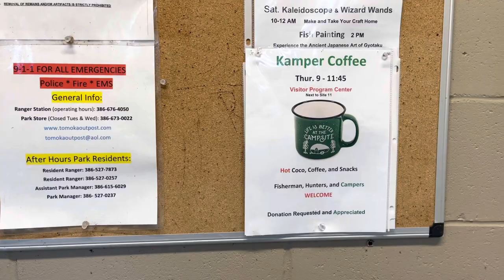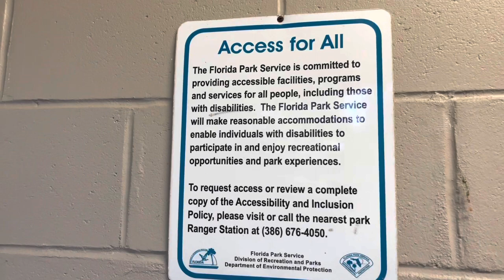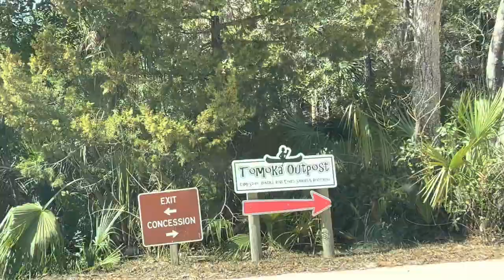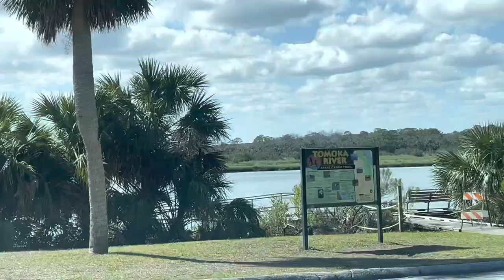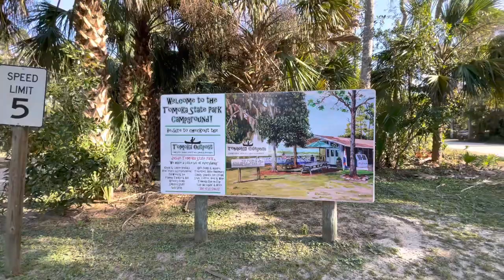Tomoka State Park Campground.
This is our weekend stay at Tomoka State Park Campground in Ormond Beach Florida. In this video we'll be reviewing most of the campsites & areas within the park.